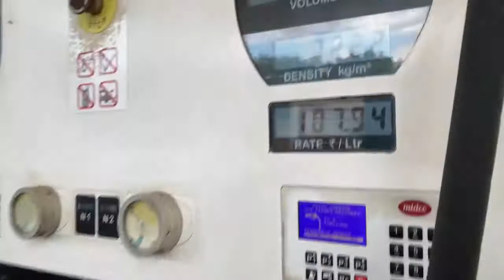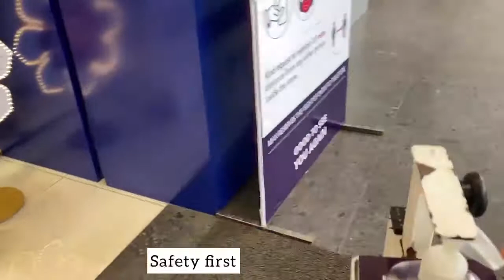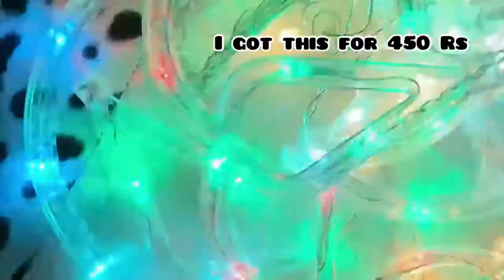Come shop with me for Diwali in Goa🪔 | Shopping Vlog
Are you guys excited for the Diwali?😍
Happy Diwali in advance 🥰 Hope you enjoy this video